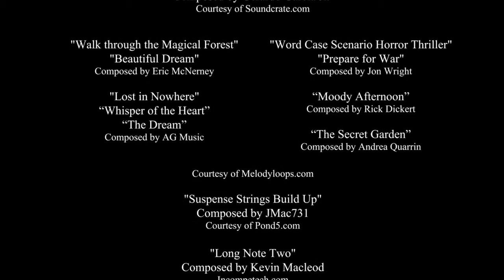The Wizard in the Woods Animated Fantasy Film 2019 HD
In the forest of Mughamara, a lone Wizard seeks the beginning of high and grand adventure - but when his quest is threatened by unknown power, he is lead to an unexpected discovery deep within the woods that will shape his journey, and himself.

Special thanks to Richard Coutts for offering his bountiful vocal chords.

All other sources are recorded in the credits

Thank you for all your hype and love for this film